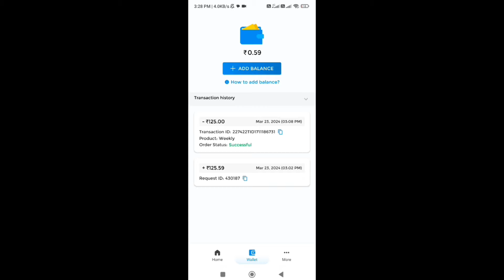New Membership Adjustment Ob 44 Update 😮 | Ob 44 Update Changes Free Fire | Free Fire New Event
new membership adjustment ob 44 update
ob 44 update changes free fire
break dancer bundle return
anglic pant return

Desclaimer : -